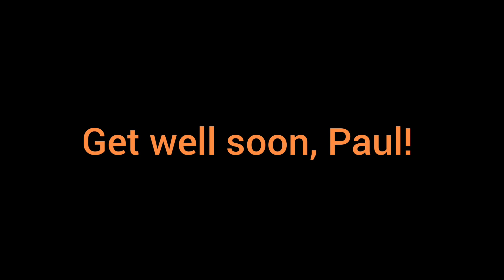Lynch's Creek @ Breakneck Speed